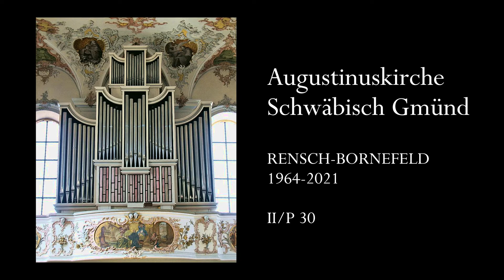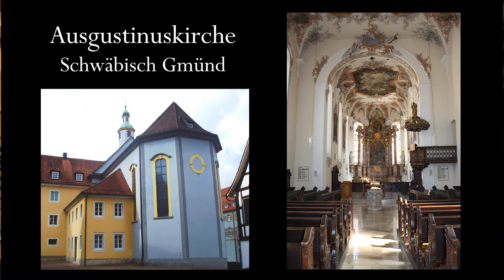"Die Nacht ist vorgedrungen" Choralnachspiel Harold Henning (1901-1988)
Augustinuskirche, Schwäbisch Gmünd
Orgel: Siegfried Gmeiner, Ulm

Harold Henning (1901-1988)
Geboren in Crailsheim. Studium an der Stuttgarter Musikhochschule, Organist und Kantor in Stuttgart, 1926 Rosenbergkirche, 1938 Johanneskirche, daneben Lehrertätigkeit an der kirchlichen Orgelschule, Stuttgart. 1946 Musiklehrer am ev. Musikgymnasium Michelbach, Bilz. Ruhestand in Leonberg.

Die Nacht ist vorgedrungen - Text: Jochen Klepper   Melodie: Johann Petzold
Gotteslob GL 220 / Evangelisches Gesangbuch EG 16